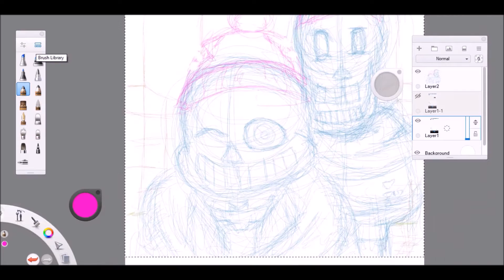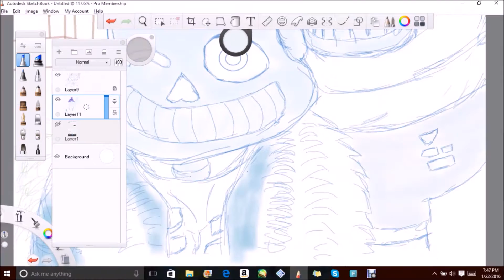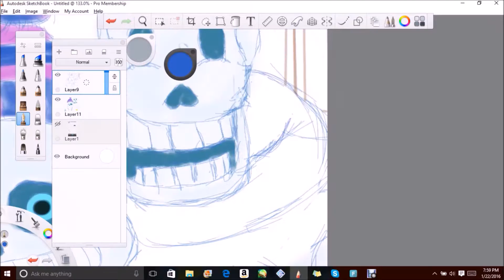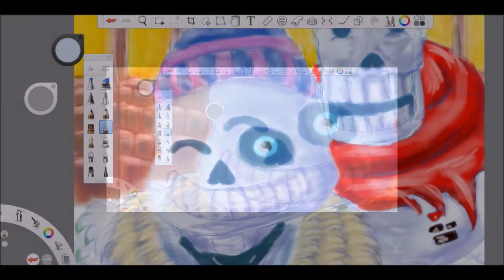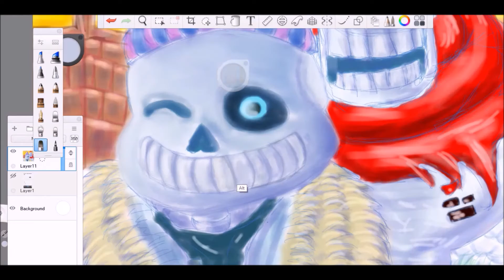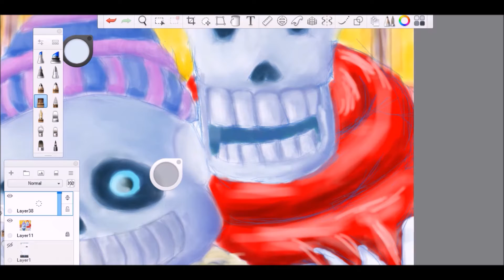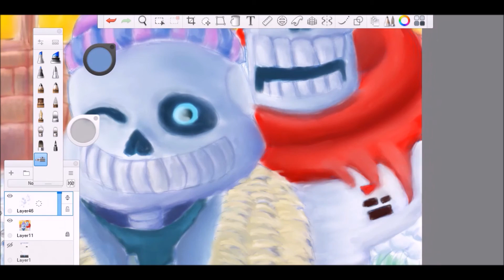Sans and Papyrus| Undertale Fanart| Throwback Speedpaint|Autodesk Sketchbook Pro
Yea I drew this waaaaaayyyyy back took me forever to find, I'm REALLY REALLY REALLY REALLY SICK SO... YEA